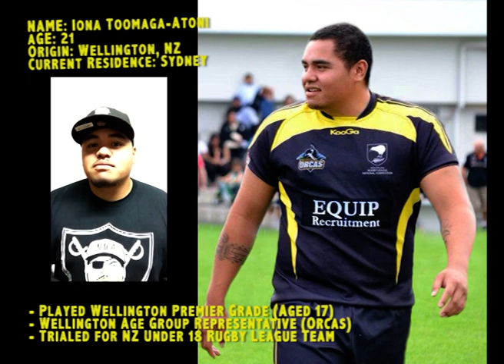Iona Toomaga-Atoni NRL rookie